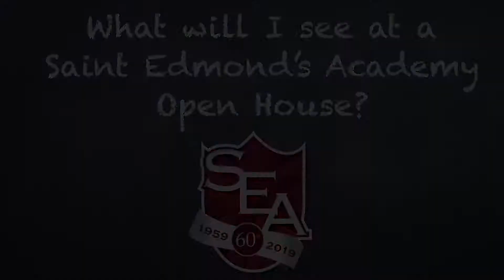Saint Edmond's Academy Open House Sneak Peek with Pete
Our Fall Open House is coming up Tuesday, November 6th and we can’t wait to show interested parents and students our beautiful campus, meet our teachers, administrators and see classes in action!
Do you know a fantastic boy who would make a great Lancer? Be a friend and pass along this video so they, too, can see what makes Saint Edmond’s such a special place and why we excel at educating the whole boy!